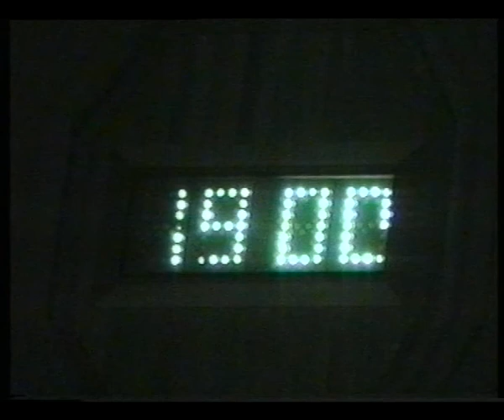"МЕСТО ВСТРЕЧИ" 22 октября 1996 год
Ответ на вопрос - "Самое солнечное место на земле".
Ежедневная познавательно-развлекательная телевизионная программа о Харькове и не только, которая выходила в эфир в конце прошлого века. Необходимо было во время эфира услышать вопрос и  узнать место встречи, в течении 30 минут прийти и дать правильный ответ. Победителя ожидал приз.